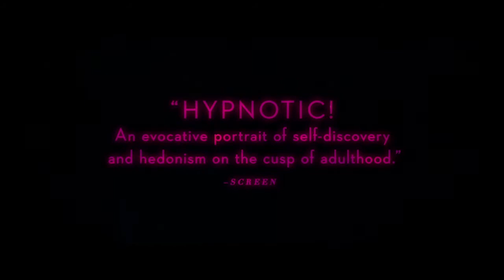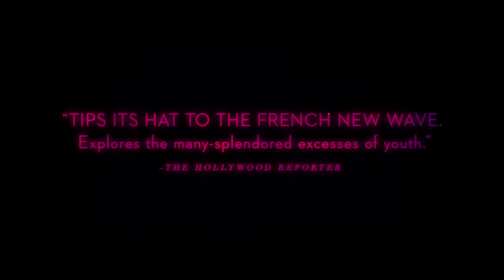ALL THESE SLEEPLESS NIGHTS | Trailer | DOK.fest 2017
Kris and Michał drift through Warsaw. They dance with the hottest women. This is the summer of love reloaded. Poetry and theory – does friendship have any limits? A question, an encounter, cool electro beats. In your mid-twenties a lost weekend is never a lost weekend.

Writer: Michał Marczak, Katarzyna Szczerba. Camera: Michał Marczak, Maciej Twardowski. Sound: Jan Pasemann. Editing: Dorota Wardęszkiewicz. Music: Lubomir Grzelak. Production: Pulse Films, Endorfina Studio. Producer: Lucas Ochoa, Michał Marczak, Marta Golba, Julia Nottingham. Length: 100 min. International Sales: The Festival Agency, The Orchard